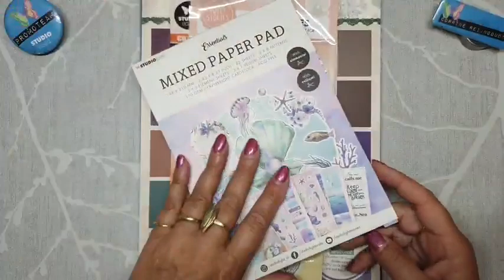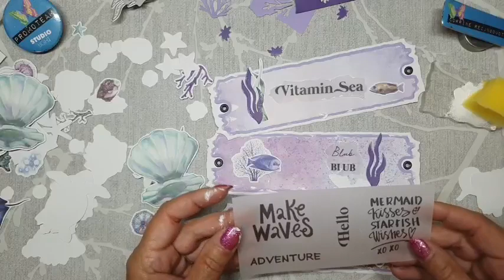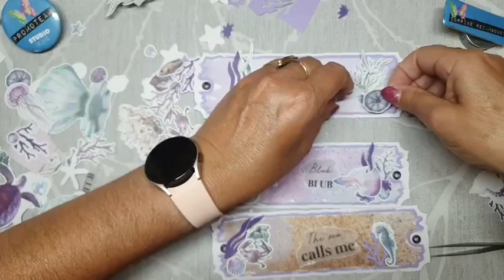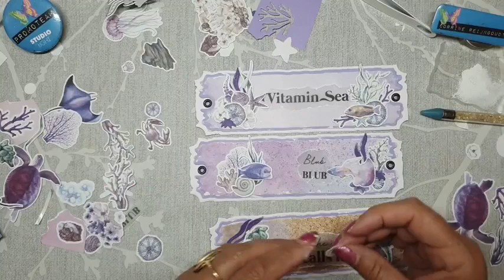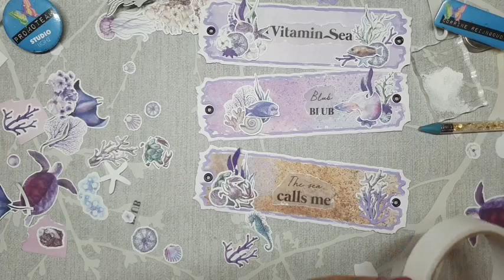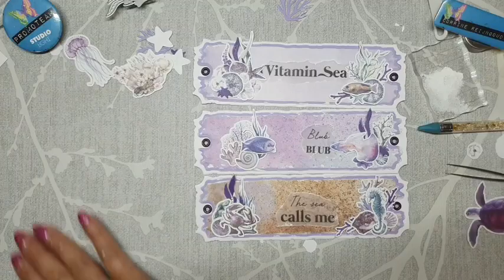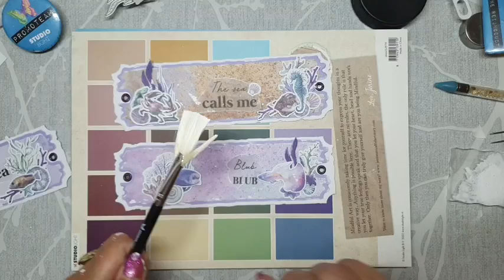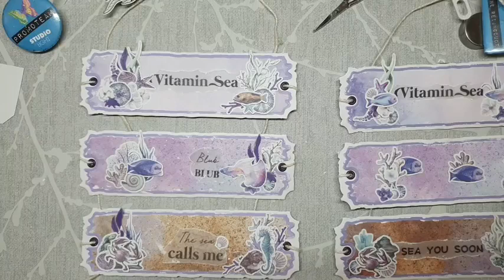FBLive - ONLINE Demodag - Grunge Collection Ticket kaart door Corrine - 17 juni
Tijdens deze uitzending gaat Corinne met de nieuwe  grunge collectie aan de slag.